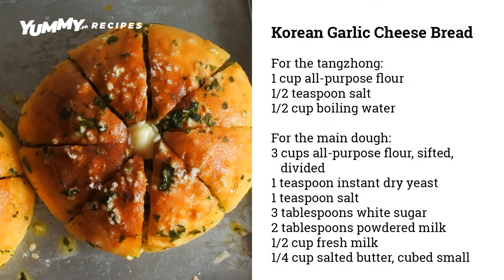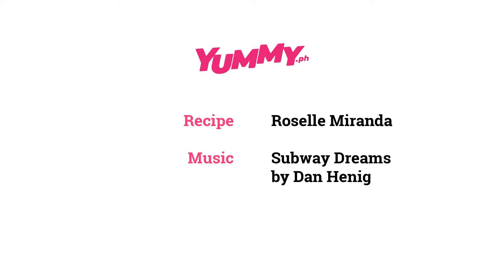478447576 mp4 h264 aac fhd hfr 32